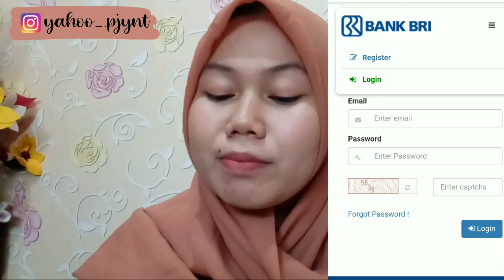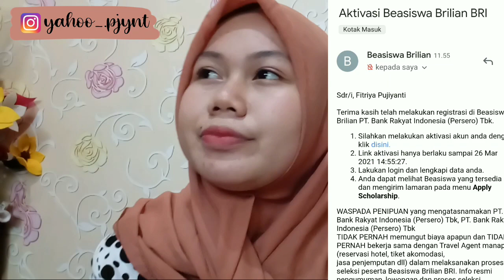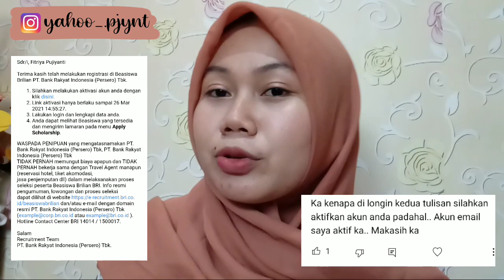Q&A BEASISWA BRILIAN 2021 | INNOVATION IDEA MAKSUDNYA APA YA??😮 YUK SIMAK BIAR GA SALAH🔥👀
Assalamualaikum teman-teman 🥰

👉jika ada yang ingin ditanyakan mengenai Beasiswa untuk Mahasiswa S1 dari Bank BRI bisa menghubungi kontak berikut:
BRILiaN Scholarship
Hotline Contact Center BRI 14014 / 1500017

Teman-teman apabila kritik dan saran bisa isi di google form ini ya teman-teman ☺️
Bila ada pertanyaan bisa di kolom komentar atau DM di Instagram ya☺️✅⤵️